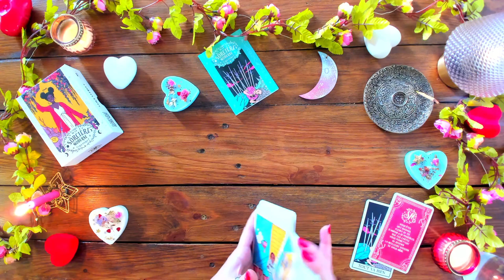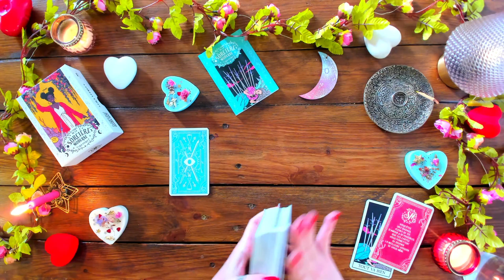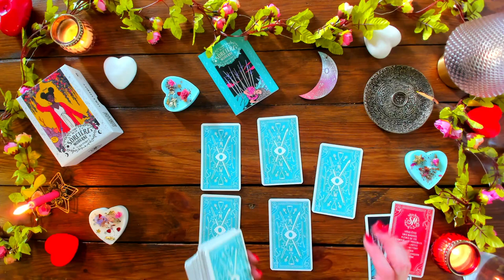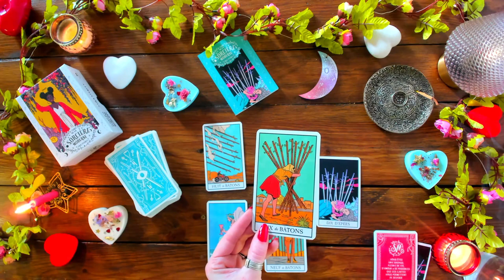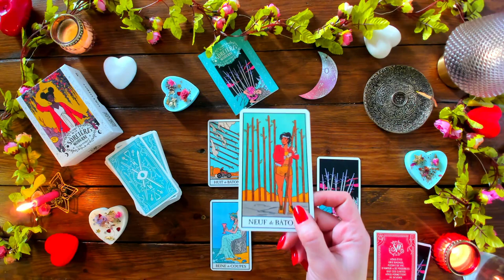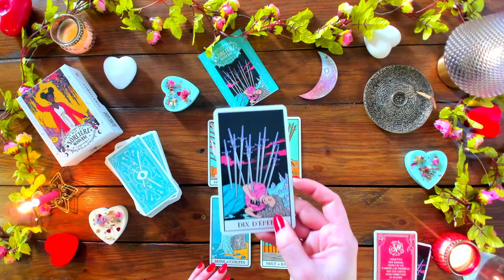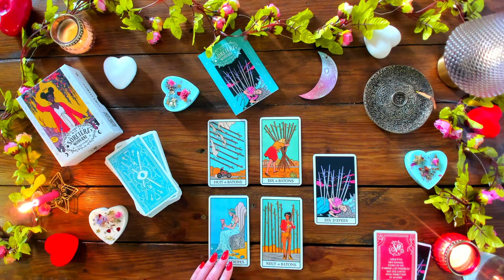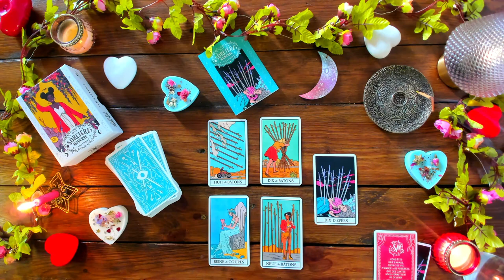💖 Bélier - Votre Guidance Amoureuse - Février Mars Avril 💞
🌸 Pour participer au concours mensuels qui vous permettent de remporter votre tirage en croix personnalisé, cela se déroule à la fois…
🌺 N'oubliez pas que je publie également des guidances quotidiennes sur mes pages Instagram et Facebook : une raison de plus de m'y retrouver !

 🔮 Cette Guidance a été réalisée à l'aide du Tarot de la Sorcière Moderne publié par les Editions Trédaniel